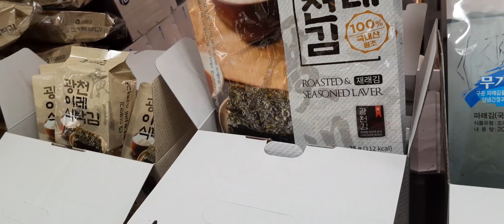마사회장터 광천김 맛김 마늘김자반 스틱자반 등🍀🕊